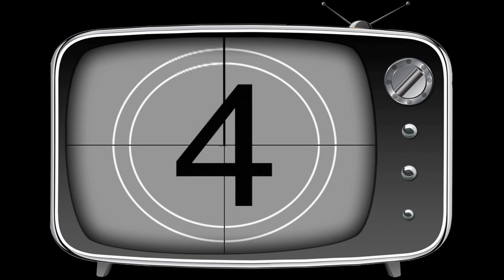Breast Milk Cheese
In New York City, chef Daniel Angerer, of Chelseas Klee Brasserie, is all the rage for serving artisanal cheese made from his wifes breast milk. Paired with Hungarian figs and Riesling, it is becoming a hit of the menu.

Joel Primavera takes to the streets with free samples of Mama Caseus breast milk cheese.